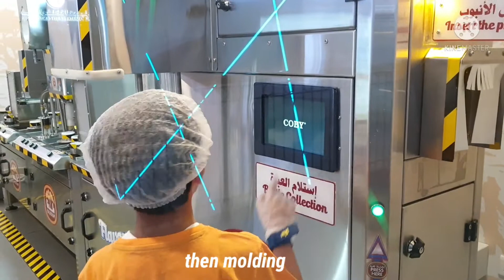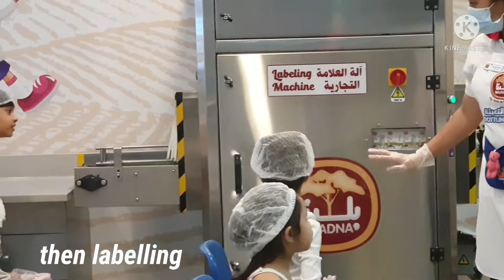let's make chocolate milk 🥛and Pizza 🍕😋..gawa nila kain nila...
sa latest video namin...

keepsafe